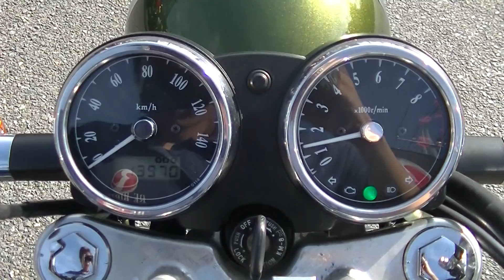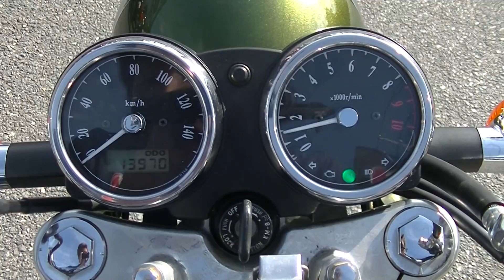19671 エストレヤ スペシャルエディション